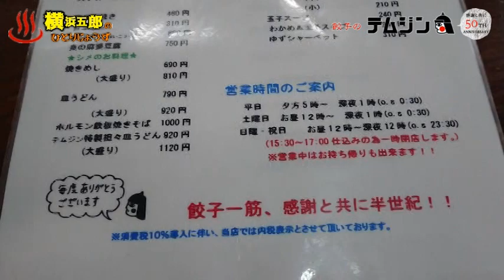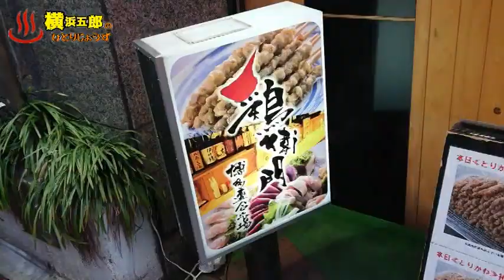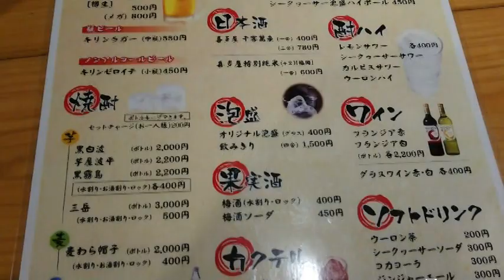【博多飯を食べ尽くす】餃子と鶏皮 テムジン・鶏衛門 HAKATA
餃子と鶏皮の食べ歩きです。
コロナの緊急事態宣言前の撮影です。